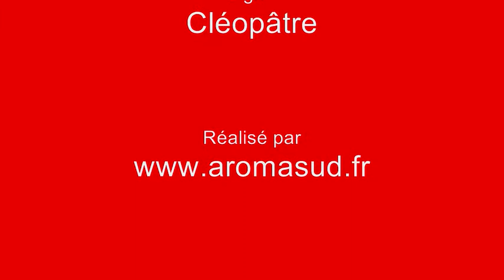Pendentifs Pierre Yin Yang - Pierres et Minéraux Ligne Cléopâtre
Ces pendentifs Yin Yang en Pierre minérale naturelle ne contiennent aucun métal afin d'éviter les allergies inhérentes à cette matière.
Comme une traversée au cœur de l'histoire, mystique et lointaine mais si présente dans la recherche du beau et de l'élégance. Qui pouvait, mieux que Cléopâtre incarner cette quête d'absolu ?

Rubrique : Bijoux Ligne Cléopâtre